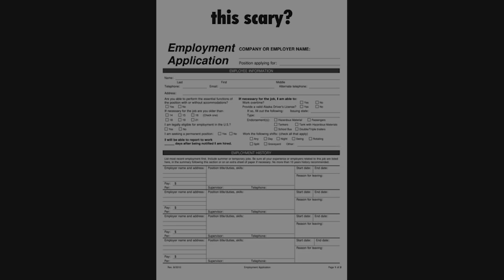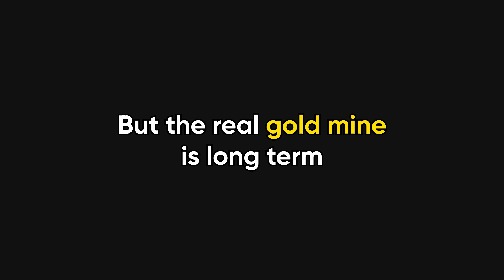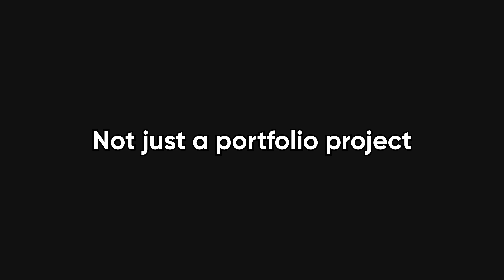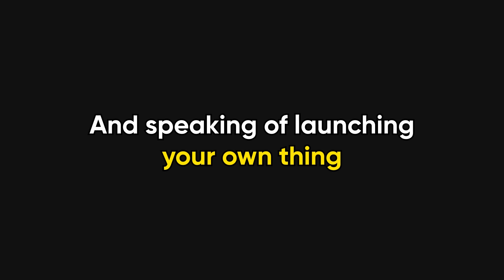How To MAKE MONEY As A Software Engineer